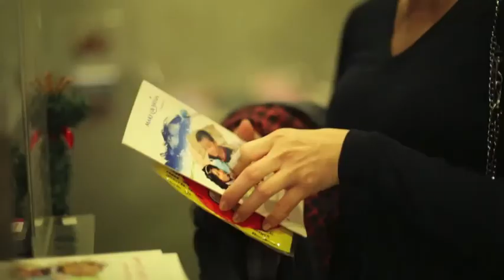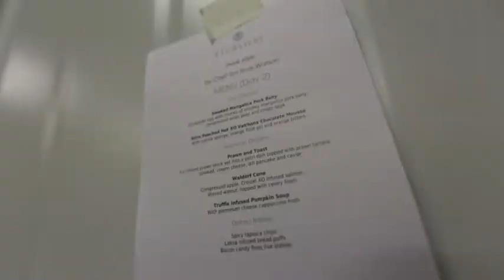Nordic Lights a subzero pop-up dining experience in Singapore in a freezer room | Clubvivre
Clubvivre - Your on-demand chef service | Private Dining | Catering | Private Chef in Singapore

Last Christmas in Singapore Clubvivre x The Lumenere Group created a unique Nordic Lights dining experience in an exhilarating subzero atmosphere, featuring chef Tim Ross-Watson,  who designed molecular delights specially for the party.